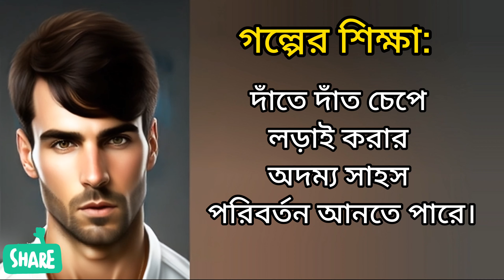মালালা ইউসুফজাই এর জীবনের শিক্ষা। মোটিভেশনাল ভিডিও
মালালা ইউসুফজাই